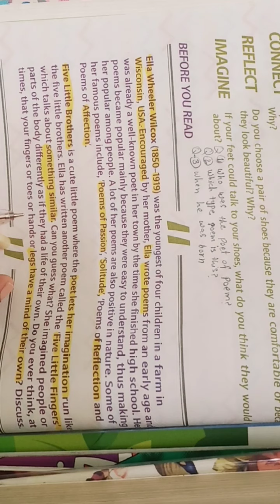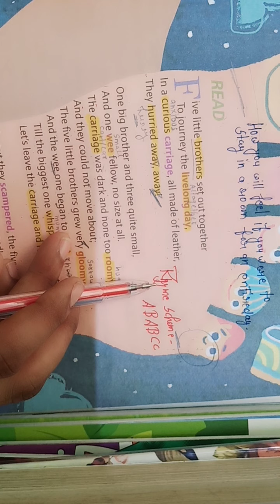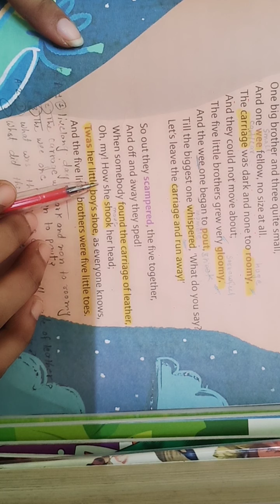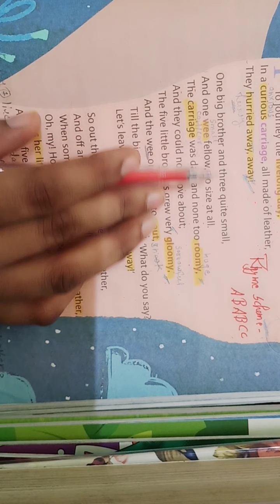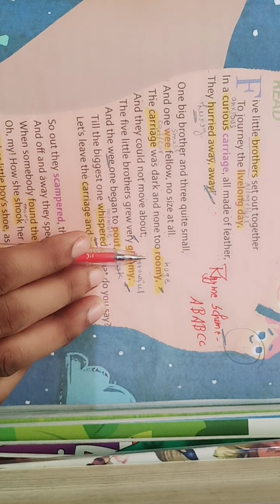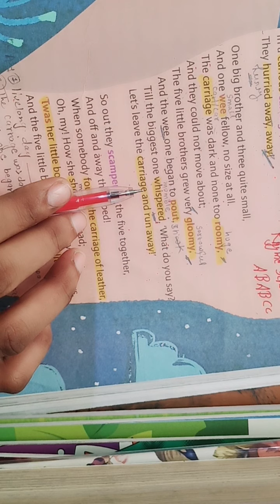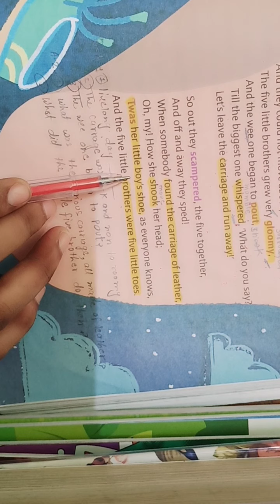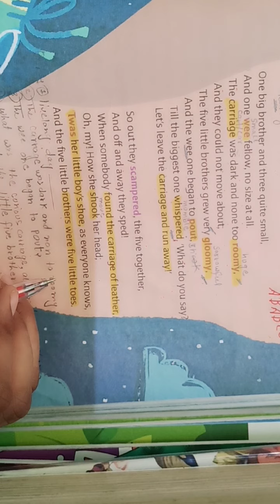3rd class, English lit. Chapter 7, five little brothers